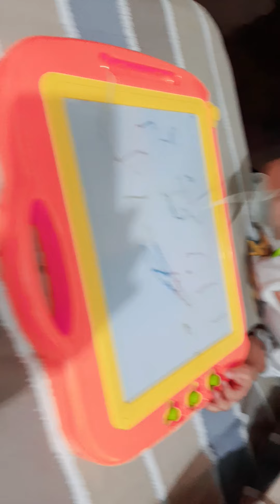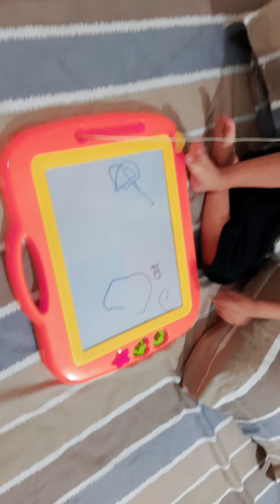Musa Magic board Funny Activity & Conversation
impressed by Vlad and Niki

Funny Activity and Conversation